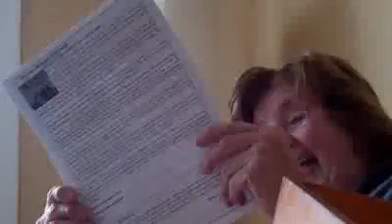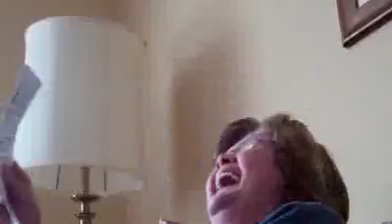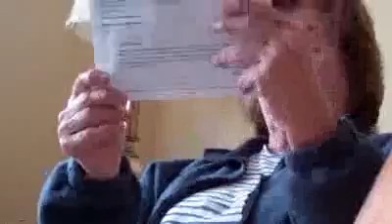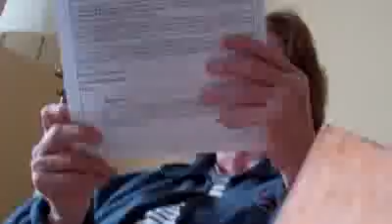Kitai-gorod : ZARA Trousers kindness is always fashionable | Moscow Nightlife Fashion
Beauty is given
To those in doubt
Beauty is hidden
Inside and out

Scars are given
To those in need
Scars are hidden
Beneath the sleeves

Beauty is hidden
Under those scars
Scars are hidden
Behind lies, all of ours.